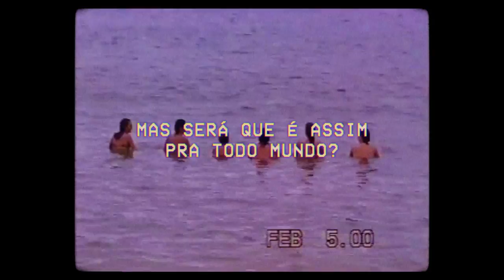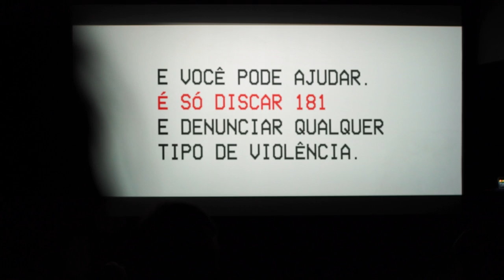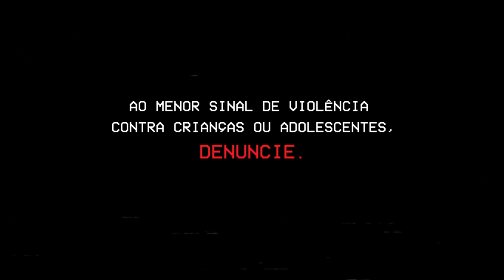O filme da sua infância - Viva a infância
Uma campanha do Governo do Estado do Paraná para mobilizar a sociedade a denunciar a violência contra crianças e adolescentes. Clique e saiba mais